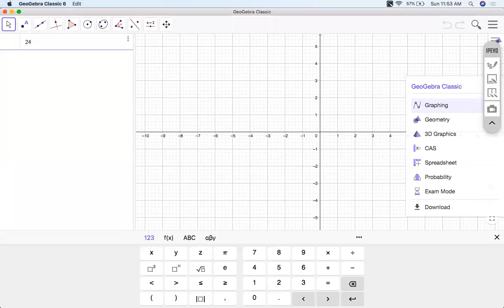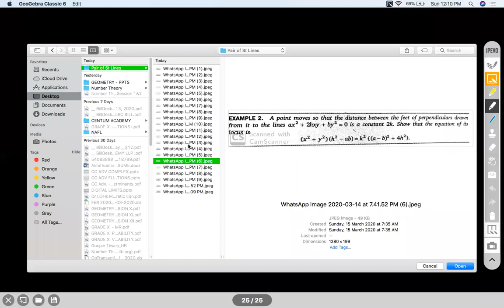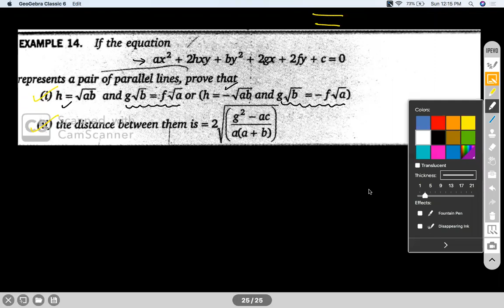PAIR OF STRAIGHT LINES - SESSION II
GENERAL SECOND DEGREE EQN , ANGLE BETWEEN LINES, BISECTOR EQUATIONS, HOMOGENIZATION
Chapter Name: PAIR OF STRAIGHT LINES
Grade: XI
Author: AKHIL KUMAR